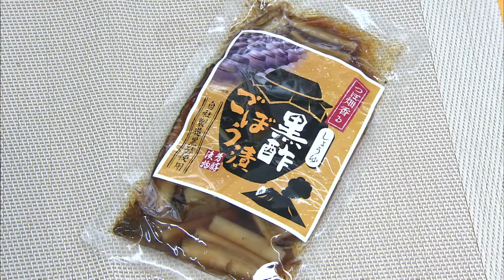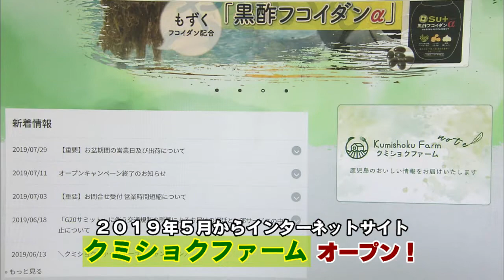鹿児島くみあい食品(2019年9月15日放送)